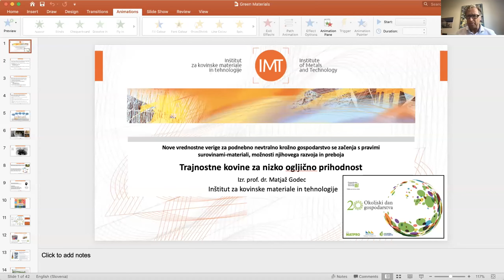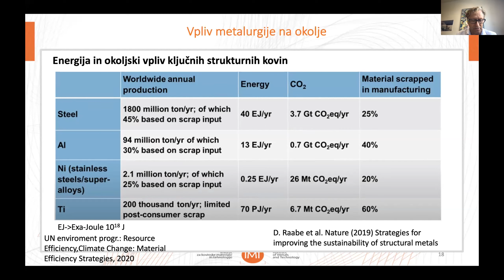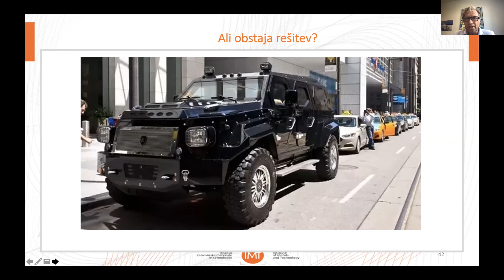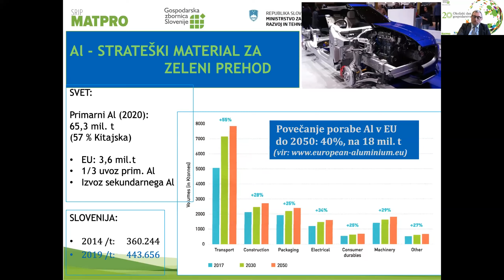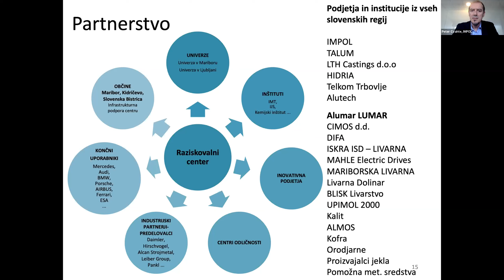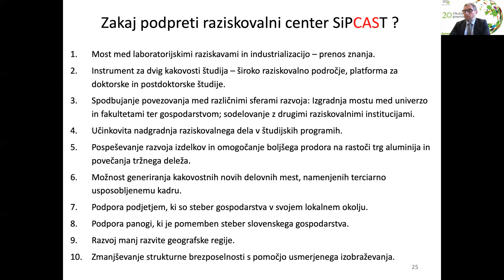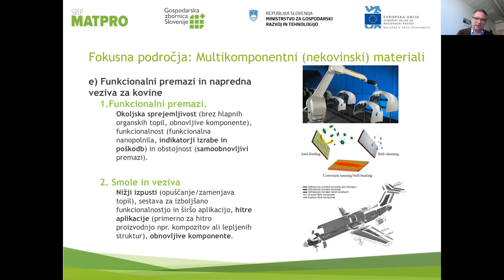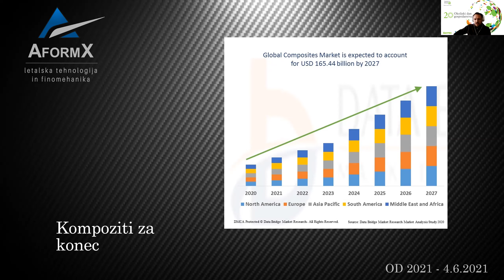SRIP MATPRO na Okoljskem dnevu gospodarstva 2021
Strateško razvojno-inovacijsko partnerstvo Materiali kot končni produkti - SRIP MATPRO so v prvem sklopu Okoljskega dneva gospodarstva, ki je potekal virtualno 4. junija 2021, predstavili predstavniki gospodarstva in institucij znanja:

NOVE VREDNOSTNE VERIGE ZA PODNEBNO NEVTRALNO KROŽNO GOSPODARSTVO SE ZAČENJAJO S PRAVIMI SUROVINAMI – MATERIALI, MOŽNOSTI NJIHOVEGA RAZVOJA IN PREBOJA
dr. Matjaž Godec, Inštitut za kovinske materiale in tehnologije:

RAZVOJ MATERIALOV IN TEHNOLOGIJ ZA ZELENI PREHOD
dr. Jožef Medved, Naravoslovnotehniška fakulteta, Univerza v Ljubljani, dr. Bojan Podgornik, Inštitut za kovinske materiale in tehnologije, dr. Peter Cvahte, IMPOL 2000 d.d., dr. Stanislav Kores, TALUM d.d. Kidričevo

POLIMERNI MATERIALI PRIHODNOSTI KOT POMEMBEN ELEMENT NA POTI DO TRAJNOSTI
dr. Andrej Kržan, Kemijski inštitut in  Jure Pocrnjič, AFormX d.o.o..

Poseben poudarek je bil tokrat namenjen dvema pilotnima centroma, SiPCAST – Slovenski pilotni center za napredne strjevalne tehnologije in SiPCOMAT – Slovenski pilotni center za kompozitnr materiale.